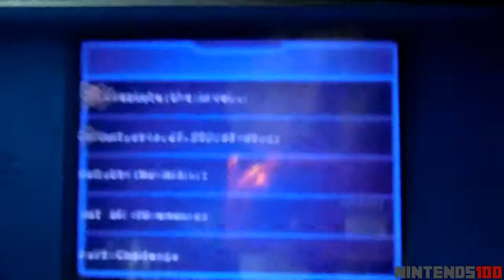Nintends100 - LEGO Marvel Superheroes DS #3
Before you watch today's episode, allow me to clear up what's been happening.

As some of you Nins may know, I went on a short hiatus to concentrate more on my studies, the most time spent being math and a few other subjects. Also during this period, I had to revise for all the tests that were thrown my way as the semester ends in 2 weeks' time. Worst time ever to think of starting to upload videos. As things come and go, all tests are now done and right now, I will focus on making more fun-filling content for all you Nins to enjoy!

I doubt that today's video will be enough to ensnare many of you back into the fold of the channel to keep continuing to watch my videos, but time will tell. Until then, it is a good day, good afternoon, good evening and good night from me! I shall see all you Nins again when 'Minecraft PE: The Return' returns this coming weekend! - Nathan

Apologies in advance for the awful resolution of the cutscenes.

Nathan's NinBlog (You can find the link on the channel.)

Be sure to watch 'LEGO Marvel Superheroes DS' every Thursday, where it will be uploaded at 6:30PM AEST!
Next Episode: June 19

Nintends100 2014™